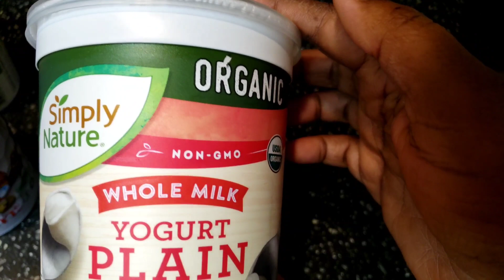SO SOFT😋 VALENTINES DAY PERFECT.❤💕 A MUST TRY 😋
A must try! Soft, heart shaped mini mandazi.
Watch entire video please. Here are the INGREDIENTS:
2 LB SELF RISING FLOUR
1 CAN CONDENSED COCONUT MILK
1 CAN COCONUT MILK
1 TB COCONUT OIL
CANOLA OIL TO FRY
PROCEDURE :
Mix all the ingredients to form dough. Add coconut oil and let it sit for 20 minutes. Heat oil, fry the dough to form these breads( mandazi). Fry both sides until golden brown. Enjoy hot.